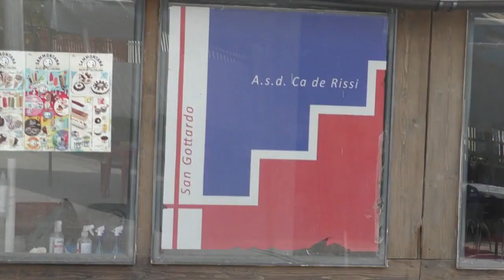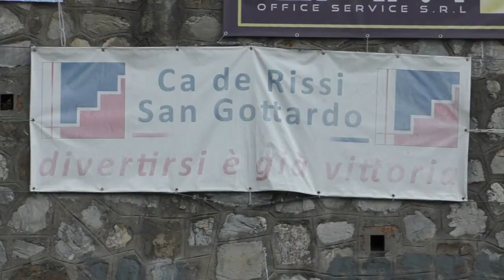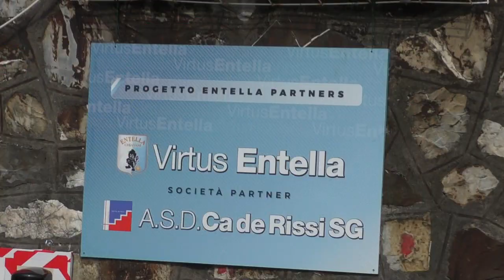Cà de Rissi: Educamp da 10 e lode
Oltre quindici attività sportive per le quattro settimane Educamp dell’Asd Cà de Rissi ambientate al campo Blandino di San Gottardo. Valore aggiunto è la partecipazione di campioni straordinari del calibro di Emma Quaglia intervistata assieme a Sabina Romeo e al dirigente Claudio Regini con cui parliamo dei progetti e delle attività di una società, quella presieduta da Piero Graffione, che oltre alla prima squadra conta il settore giovanile, il calcio a 5, femminile, Uisp per un totale di 250 ragazzi.